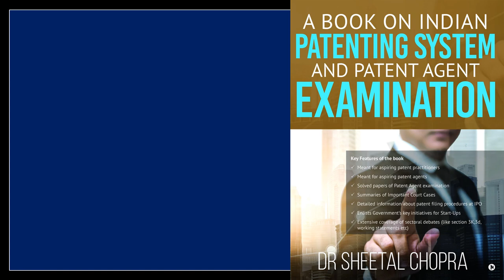A Book on Indian Patenting System and Patent Agent Examination by Sheetal Chopra Download Ebook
Follow the Steps:
1) Install Telegram from Playstore (if not installed)
3) Join channel, and follow the steps mentioned on channel to get the book

Lowest price guarantee than any of the websites mentioned below

Incoming search terms:
Sheetal Chopra book
A book on indian patenting system freed download
a book on indian patenting system and patent agent examination
patent agent exam 2020
clear patent agent exam 2020
crack patent agent exam 2020